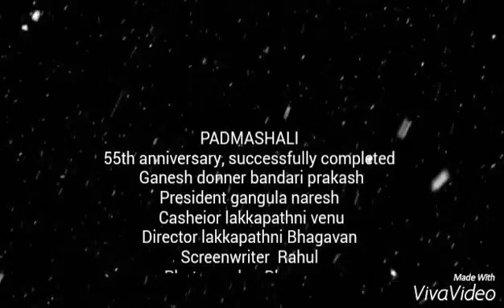Baswannapally, padmashali ganesh 55th anniversary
Bhagavan